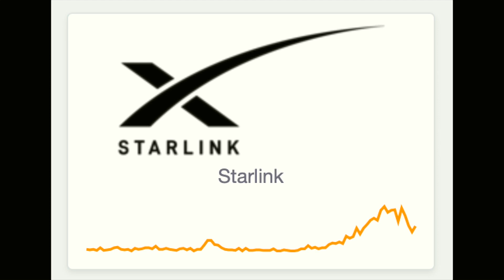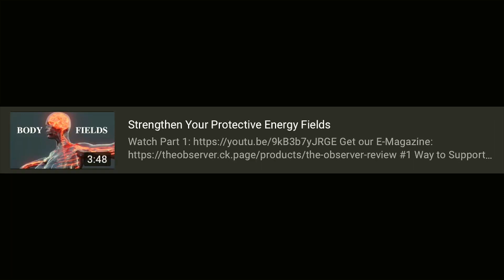MAJOR NETWORK OUTAGES | Solar Flare Impact? (Or is the cause something else? - 3 Options:)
1.) Ben MAY be correct,
OR there MIGHT be a 2nd or even a 3rd cause:

2.) Perhaps Russia already has a satellite in space that can disrupt U.S. communications, and today (2/22/2024) was just a preliminary test.

3.) Or, might it even be a test of a recent launch of 6 U.S. satellites (Wed 2/14/2024) that could also interfere with our communication systems.

The last option makes me think of a possible U.S. "false flag" event that COULD be used by a corrupt administration to engineer a reason to launch a strike on Russia.

These days, I've reverted to a 1960's frame of mind. I "don't trust anyone", especially the present admin and the "hawks" that sit on BOTH sides of the aisle in Congress.

Am I a "conspiratorial nut"? Not hardly, but over the last 70+ years I've seen more corruption flourish and more crap and cover-ups than I even care to remember.

Just something to think about.